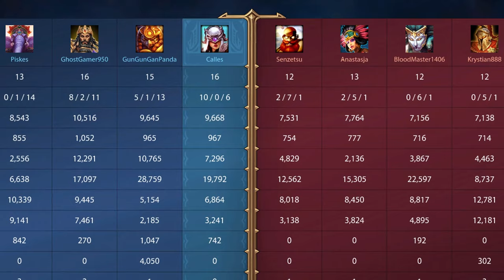Today's Friends can be Tomorrow's Nemesis | SMITE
Auto-attack cancel with nemesis 3 feels amazing...